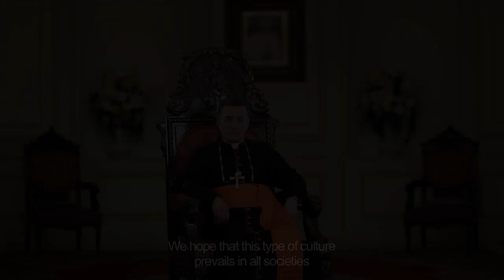'We Believe...' Campaign | '...حملة 'نؤمن (Subtitled)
"نؤمن-شركاء لإنهاء العنف ضد النساء والفتيات"-حملة جديدة لمؤسسة أبعاد تتضمن رسائل وجّهها رجال الدين والقادة الروحيون في لبنان مسلمون ومسيحيون بمناسبة  "حملة الـ 16 يوم الدولية للقضاء على العنف ضد النساء" في مبادرةٍ منهم للتصدّي للعنف في مجتمعاتنا.
يشارك في الحملة  كل من غبطة البطريرك الكاردينال مار بشارة بطرس الراعي، وسماحة مفتي الجمهورية الشيخ محمد رشيد قباني، ونائب رئيس المجلس الإسلامي الشيعي الأعلى سماحة الشيخ عبر الأمير قبلان، وغبطة بطريرك الروم الملكيين الكاثوليك غريغوريوس الثالث لحام من خلال توجيه رسائل يستهدفون بها الرأي العام ويندّدون من خلالها بالعنف ضد النساء والفتيات مستندين إلى روحية النصوص الدينية تأكيداً منهم على إلتزامهم بالإشتراك بجهود مناهضة العنف ضد النساء.

We Believe... Partners to End Violence Against Women,new campaign launched by ABAAD, conveying key messages endorsed by Muslim and Christian Religious leaders in Lebanon on the occasion of the "International 16 Days of Activism to End Violence Agaisnt Women and Girls" Campaign in an intiative to denounce violence in our communities
Partriarch Cardinal Bechara Boutrous Rahi, Grand Mufti Sheikh Muhammad Rachid Kabbani, Vice President of the Higher Islamic Shiite Council Sheikh Abdel Amir Kabalan and Patriarch of the Melkite Catholic Gregorios III Laham took active part in this nation-wide camapign by conveying messages to the public condeming violence agaisnt women and girls based on the principles of religious text and blief. They also state their commitment to contribute to the efforts of battling violence against women

إن هذه الحملة هي بدعم من: / This campaign is supported by:
Save the Children International، Norwegian People's Aid،International Medical Corps، Norwegian Ministry of Foreign Affairs، World Vision Lebanon، International Rescue Committee، Heartland Alliance International،  Open Society Foundations، BBAC، Friedrich Ebert Stiftung، Palestinian Women Union، Forum for Development Culture & Dialogue، Women's League for International Peace and Freedom